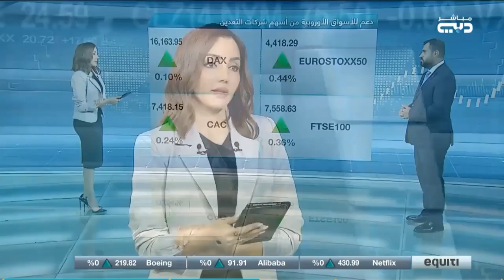ما هي المستويات القادمة لدولار الأمريكي، ماذا عن النفط؟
قدمت المؤشرات الأمريكية أداء إيجابياً خلال تعاملات الربع الأول من العام الحالي وكانت قد تباينت الآراء حول خطوة الفيدرالي القادمة بعد أن ثبت سعر الفائدة، و لكن أشار في عدة مناسبات إلى استكمال مشواره لمحاربة التضخم الذي لايزال بعيداً عن المستوى المستهدف 2%